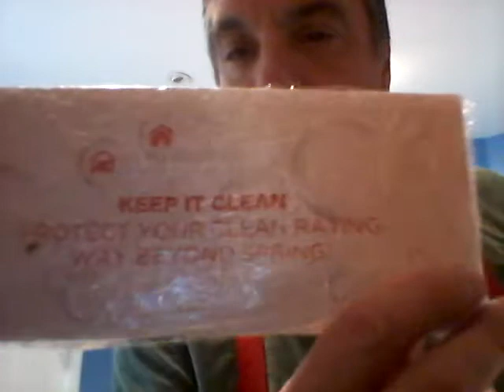THIRTY SUBSCRIBER SPECIAL!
How to make and cook a wicked jailhouse burrito with a "bug" or a "stinger" as its more commonly known I guess. don't try this at home I'm a professional idiot with over twenty five years of stage experience lol.😃